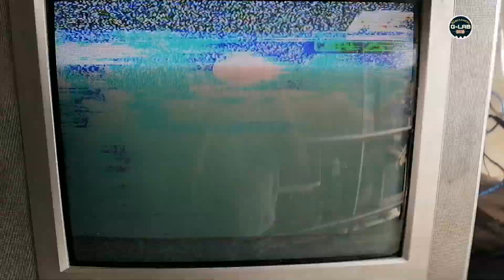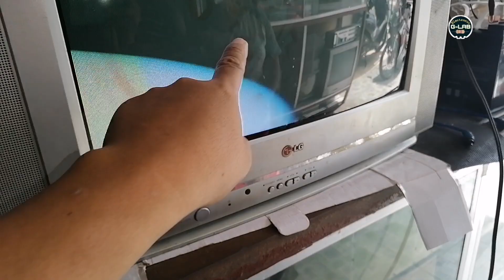Sinobukan kung remidyohan | maputing display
ELECTRONIC G-LAB🔊📱🎸📟💻

no sound
half Channel
half Channel Audio Sounds
konzert AV-502
kevler
sakura
fukuda
onkyo
yamaha
pioneer
Kenwood
repair
repairing
pag aayus
electronic
sounds problem
no sounds
Garalgal
mahinang tunog
malakas ang tunog
upgrade amplier
amplier circuit
diy
basic Troubleshooting
Troubleshooting
troubleshoot
trouble
resistance
resistor
capacitors
capacitance
diode